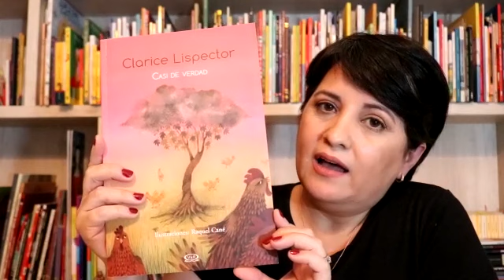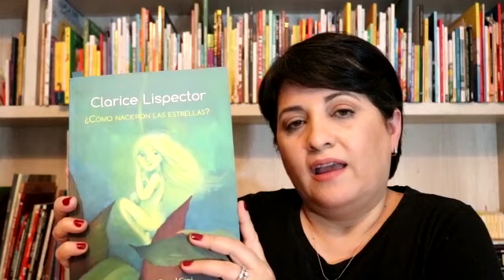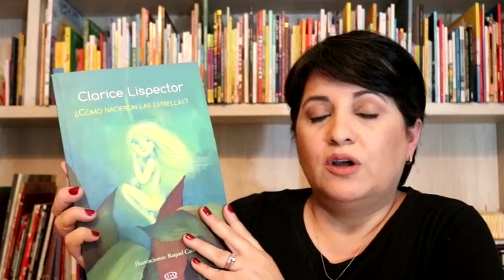L = MARCELA RAMÍREZ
Itinerario de lecturas. Fundación Mempo Giardinelli.